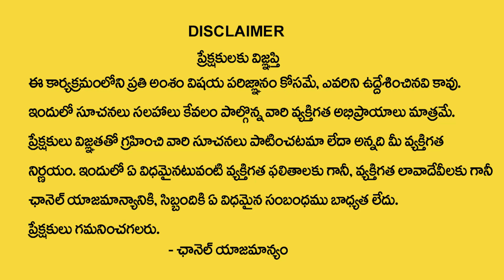Pubha Nakshatra 2024 Characteristics| Krodhi Nama Samvatsara | Pradeep Joshi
Pubha Nakshatra 2024 Characteristics | Pubha Nakshatra| Krodhi Nama Samvatsara | Pradeep Joshi | @SumanTVBhakthiLife